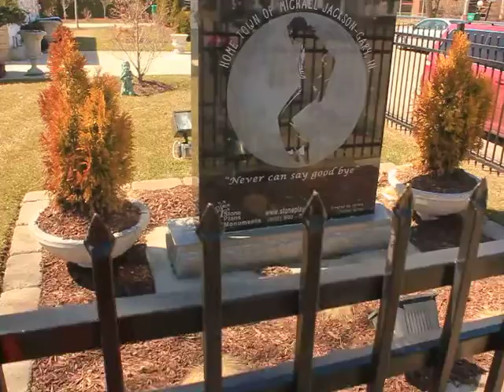michael jackson house 2